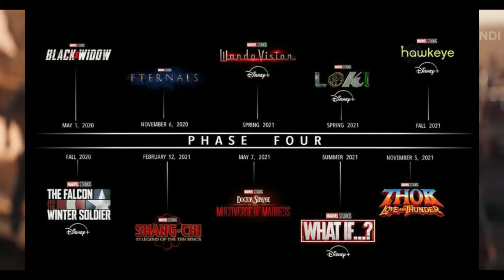EV_NEWS #03: MARVEL'S NEXT BIG EVENT,SHAZAN 2,NEW BLACK WIDOW,AND MUCH MORE UPDATES...🔥🔥🔥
About: Hallo Guys Today We Show You This Week’s  Amazing And Important Hollywood NEWS.
With Your Friends And THANKYOU For Watch Video...
USED MUSIC IN THIS VIDEO: ALAN WALKER (FADED SONG)